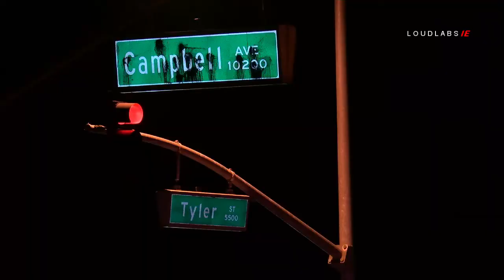Tow Truck Vs Bicyclist / Riverside 10.4.19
RIVERSIDE - On Friday morning, October 04, 2019, the Riverside Police Department along with the City of Riverside Fire Department and AMR responded to reports of a vehicle vs bicyclist traffic collision. The collision was reported around 1:11am in the 5500 block of Tyler Street at the Campbell Street intersection. The bicyclist was transported via ground ambulance to an area hospital in unknown condition. The tow truck driver remained at the scene and was cooperating with police. No further details were available.